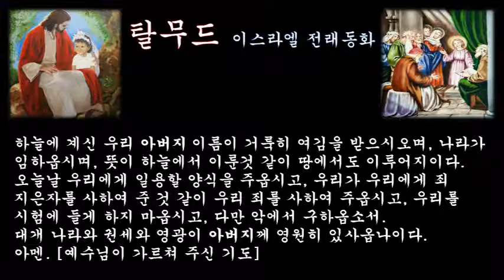‹은혜나눔›탈무드：동물, 무리：삶의지혜 ＠ 이스라엘 구전설화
먹이가 된 고기를 함께 먹고 있는 고양이와 쥐는 먹는 동안에는 싸우지 않는다.

여우의 머리가 되기 보다는 차라리 사자의 꼬리가 되라.

한 마리의 개가 짖으면 동시에 많은 개들이 따라 짖는다.

짐승들은 같은 부류의 짐승들끼리 어울려 살아간다. 늑대는 결코 양과 어울릴 수 없다.

하이에나와 개도 절대로 같이 살아가지 못한다. 부자와 가난한 사람의 생활도 이와 같다.